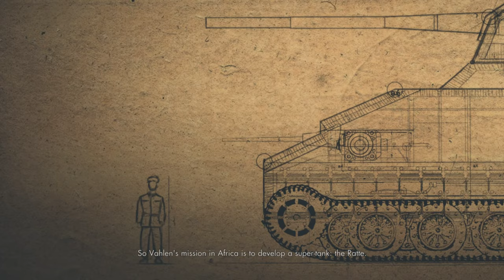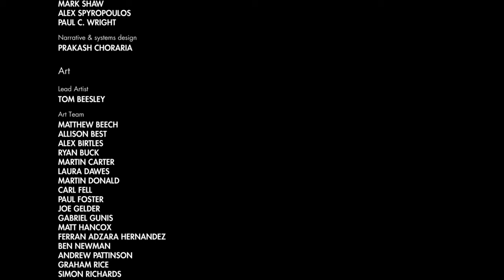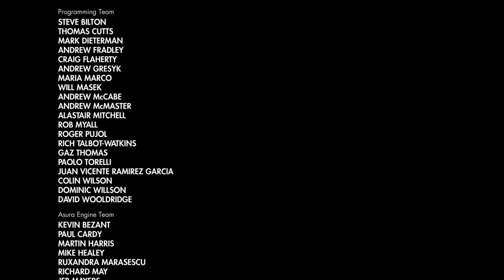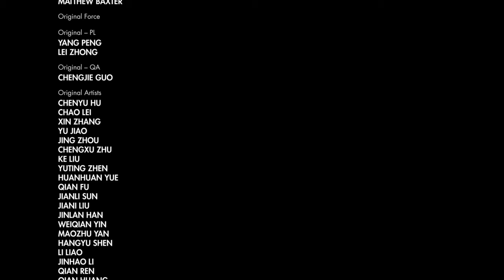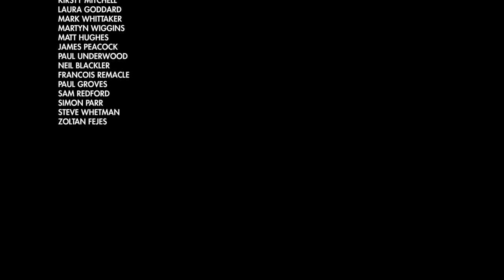Sniper Elite 3 4K Full Walkthrough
Sniper Elite 3 - 2014

Sniper Elite 3 is set around three years prior to the events of Sniper Elite V2 Remaster, following the exploits of OSS officer Karl Fairburne as he participates in the North African conflict during World War II, and works to stop the development of a deadly new weapon and eliminate the renegade Nazi commander responsible for it.